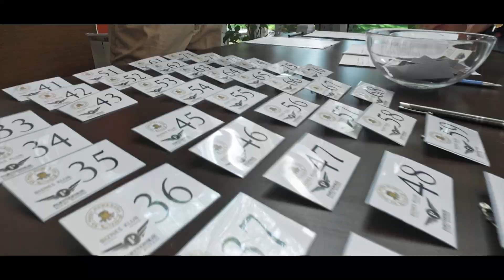Ruszył projekt Piast Biznes Klub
Przy drużynie Piast Nowa Ruda został powołany do życia projekt, który w kraju cieszy się  dużą popularnością, a mianowicie Klub Biznesu, którego celem jest wsparcie klubu sportowego oraz pomoc przedsiębiorcom w rozwijaniu ich działalności.